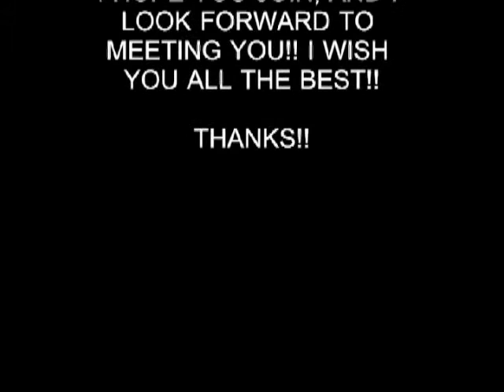HOT GIRL 88